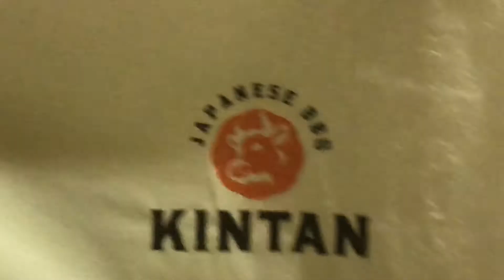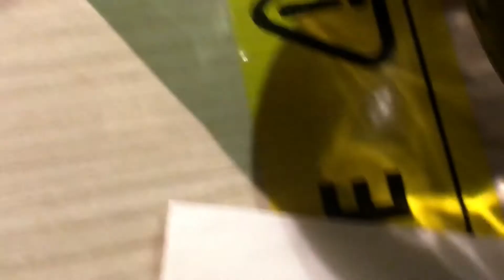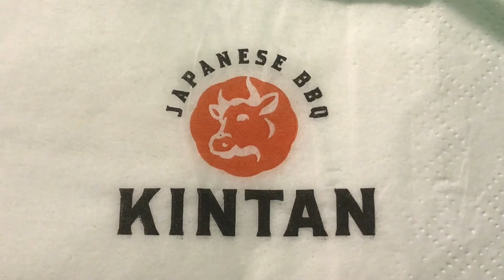Japanese BBQ. - Kintan Restaurant- London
Oishi, Kampai.